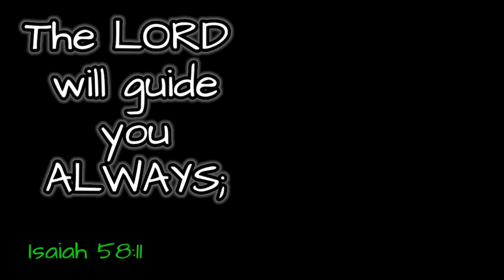PAANO AYUSIN ANG UMUSOK NA MICROWAVE OVEN ? HOW TO LOCATE AND FIX BURNED PARTS IN A MICROWAVE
IN THIS VIDEO, WE'LL TALK ABOUT HOW TO LOCATE BURNED PART/S AND FIX THE PROBLEM IN A MICROWAVE OVEN. WE WILL DO IT IN A DETAILED PROCEDURE